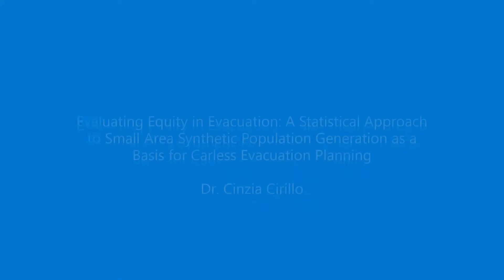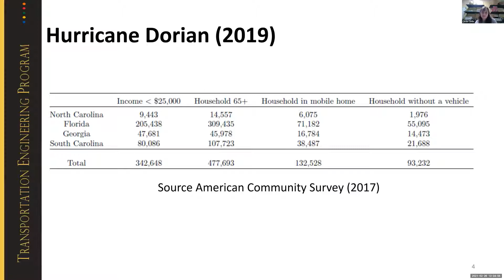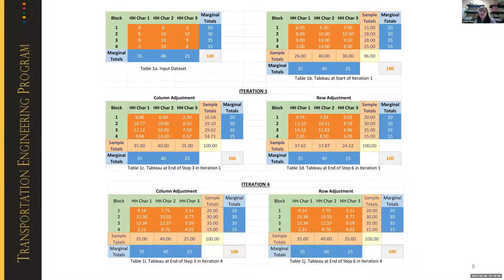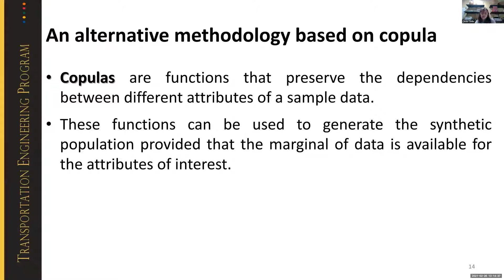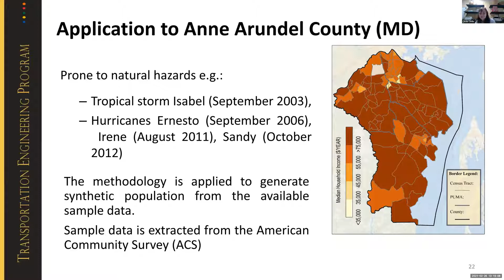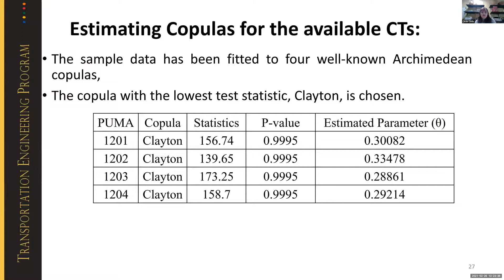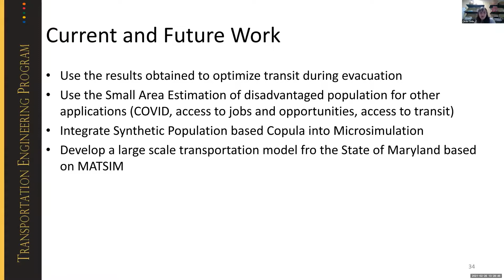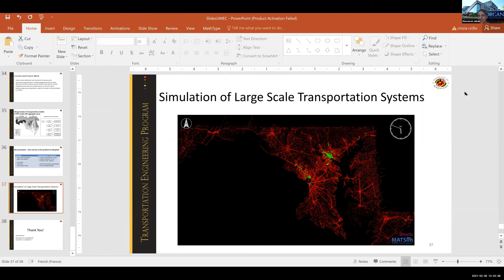Evaluating Equity in Evacuation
A Statistical Approach to Small Area Synthetic Population Generation as a Basis for Carless Evacuation Planning